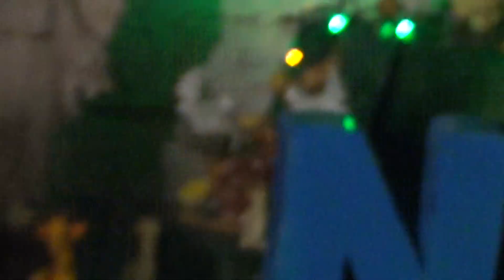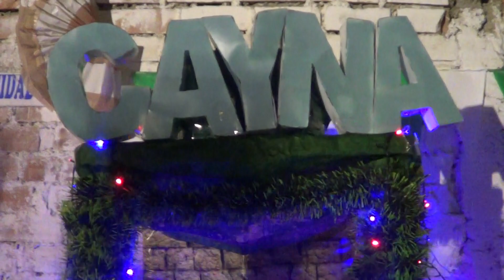Costumbre del Distrito San Pedro de Cayna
Bajada de Reyes de la Familia Castro Diego de Rayhuan